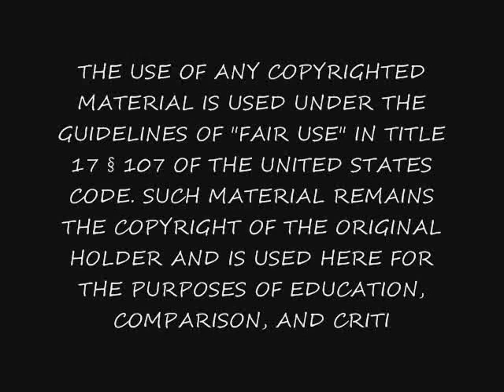Izzy Vengeancee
SO SO sorry for the wait but thanks soo much for being in one of my videos it means so much
HER YOUTUBE:
about her:
"" ummm idk really what to say about myself cuz I'm never good at telling about myself :/ but I love Sitemodeling and I enjoy art sooo much but most of all I love Avenged Sevenfold they are my inspiration and addiction lol ""

xox
werescenequeens